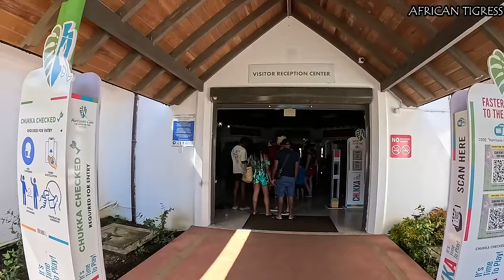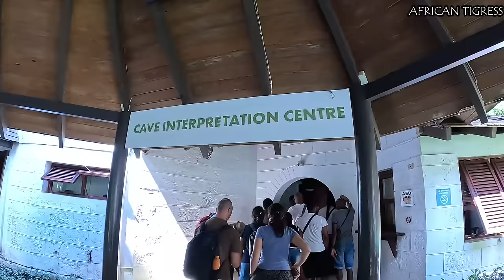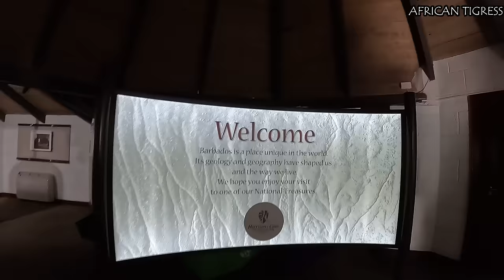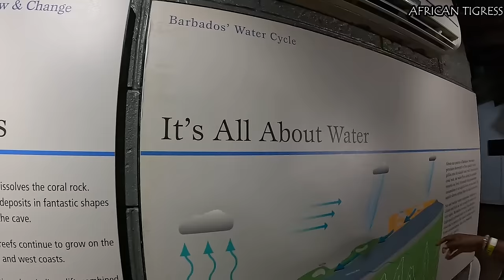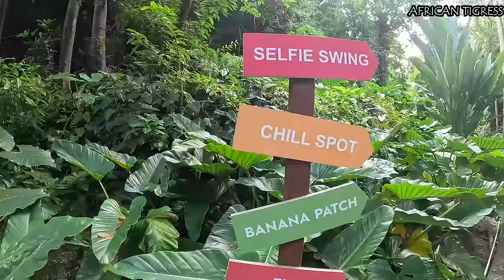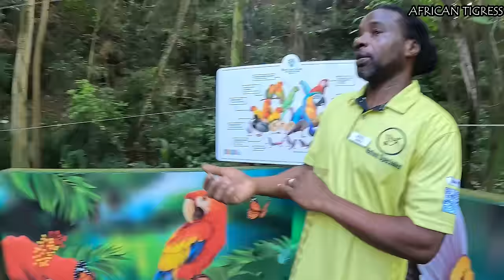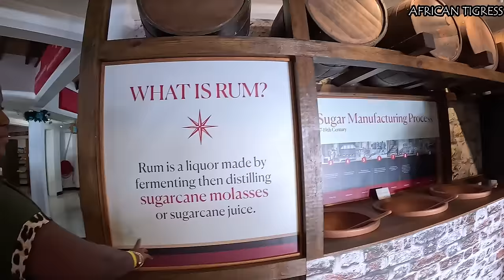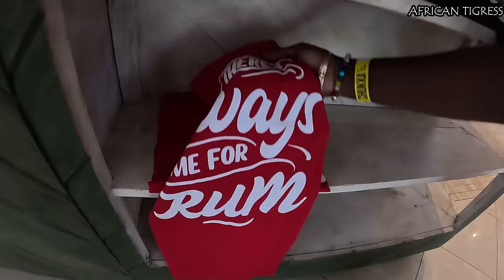OMG! Never Seen Side of Barbados! The Underground World of Barbados 🇧🇧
Harrisons Cave Barbados , At the heart of Barbados lies one of its greatest wonders – the magnificent Harrison's Cave. Located in the central uplands of the island, this crystallized, limestone cave is characterized by flowing streams, deep pools of crystal clear water and towering columns.